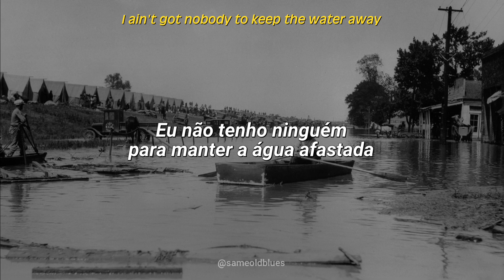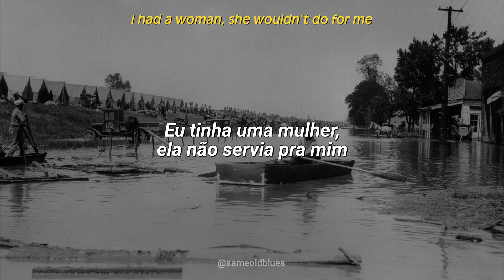Memphis Minnie & Kansas Joe McCoy - When the Levee Breaks (Tradução/Legendado)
🎤Memphis Minnie & Kansas Joe McCoy
✍Escrita por: Joe McCoy / Memphis Minnie
🎙Gravada em: 18 de junho de 1929
✅Lançada em: 1929
🏷Selo: Columbia

"When the Levee Breaks" é uma canção de country blues escrita e gravada pela primeira vez por Kansas Joe McCoy e Memphis Minnie em 1929. A letra reflete as experiências durante a turbulência causada pela Grande Inundação do Mississippi em 1927. A música foi retrabalhada pela banda Led Zeppelin como a última música de seu quarto álbum. O vocalista Robert Plant usou grande parte da letra original e a composição é creditada a Memphis Minnie e aos membros individuais do Led Zeppelin. Vários outros artistas tocaram e gravaram versões da música.